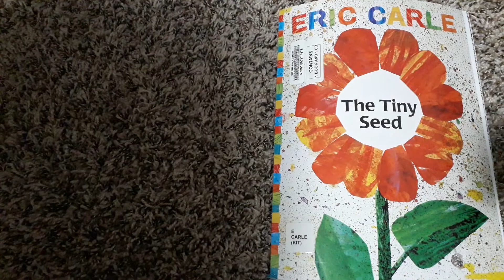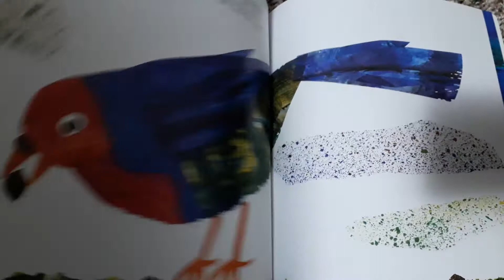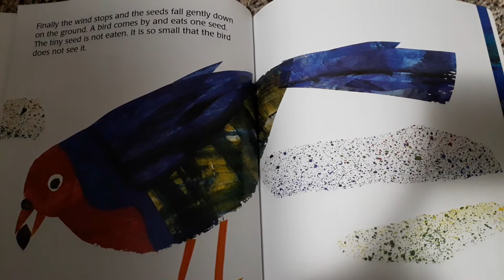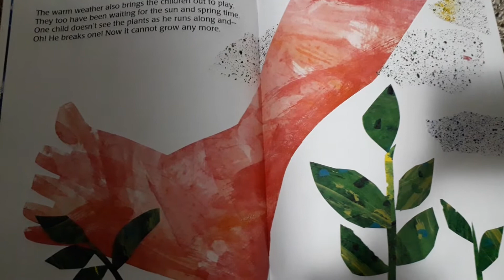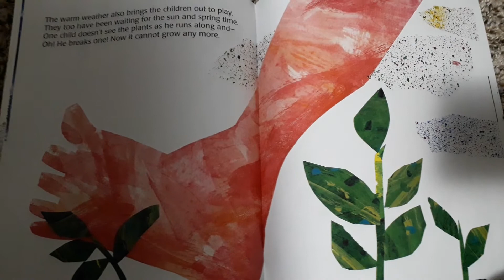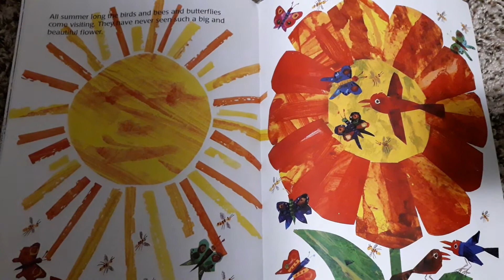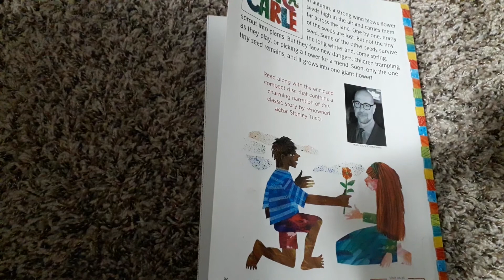The Tiny Seed by Eric Carle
Read-Aloud Storybook and CD